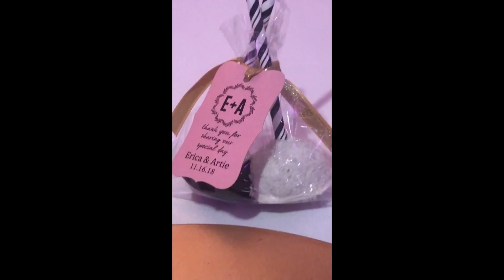Fall Weddings are fun! | Vlog #30 | ItsYonella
I love weddings and I got to be the makeup artist. Come checkout my week!